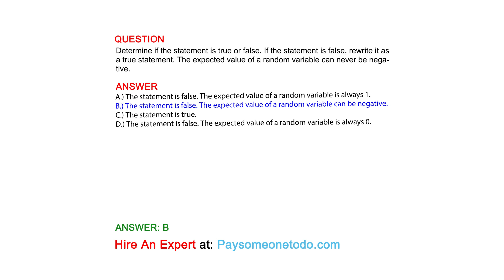Determine if the statement is true or false. If the statement is false, rewrite it as a true ...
QUESTION
Determine if the statement is true or false. If the statement is false, rewrite it as a true statement. The expected value of a random variable can never be negative.

ANSWER
A.) The statement is false. The expected value of a random variable is always 1.
B.) The statement is false. The expected value of a random variable can be negative.
C.) The statement is true.
D.) The statement is false. The expected value of a random variable is always 0.